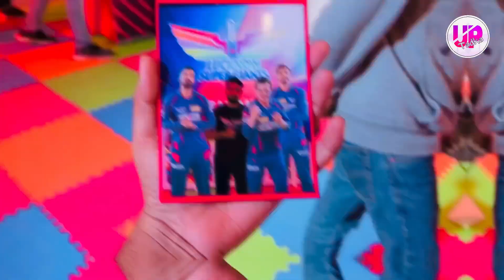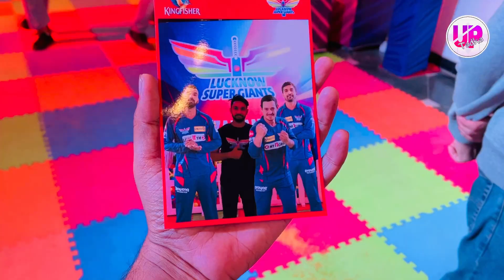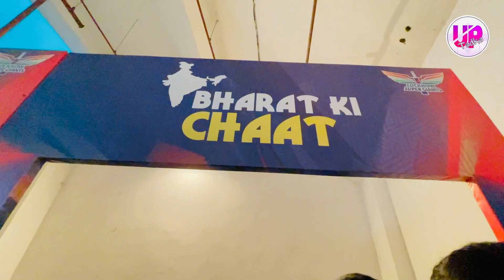कोहली के नाम से गूँजा लखनऊ इकाना स्टेडियम | LSG vs RCB | Lucknow Ikana Stadium | Lucknow IPL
Royal Challengers vs Lucknow Super Giants | Lucknow Stadium Match |

Welcome to the "UP TADKA YOU TUBE CHANNEL"

ABOUT THIS VIDEO :

इस वीडियो में लखनऊ के इकाना स्टेडियम में हो रहे मैच Lucknow Super Giants VS Royal Challengers को दर्शाया गया है साथ ही उससे जुड़ी जानकारी और वहाँ के मौहोल को भी दिखाया गया है।

Ipl 2023
lucknow ipl
lsg lucknow
ikana stadium
ikana stadium lucknow
ikana stadium ipl
lucknow ikana stadium
Royal Challengers vs LSG

You can also watch other Videos from given links -